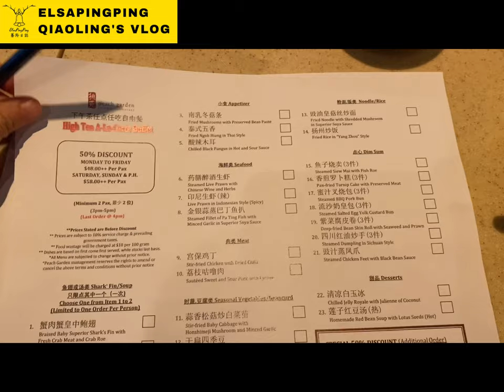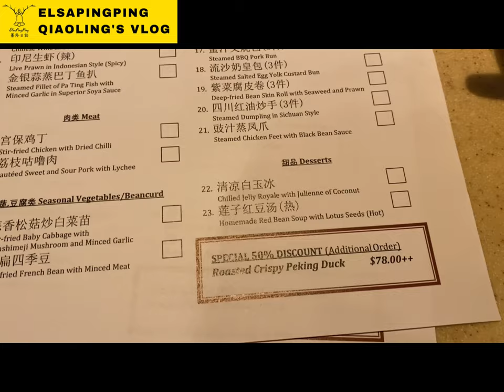新加坡唐城坊【桃苑】港餐廳吃到飽Singapore Chinatown Point【Peach Garden 】buffet food review｜台灣人在新加坡｜ElsaPingPing蕎羚日誌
Singapore Chinatown Point【Peach Garden 】buffet food review
Peach Garden @ Chinatown Point 桃苑@唐城坊
地址： 133 #02-36 New Bridge Rd, Chinatown Point, Singapore 059413